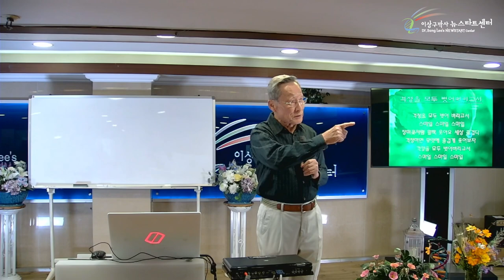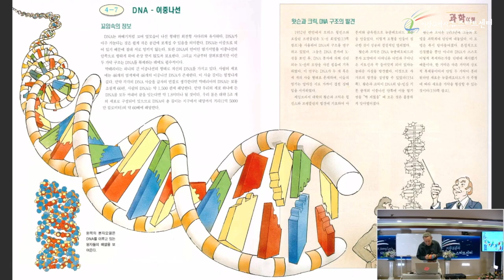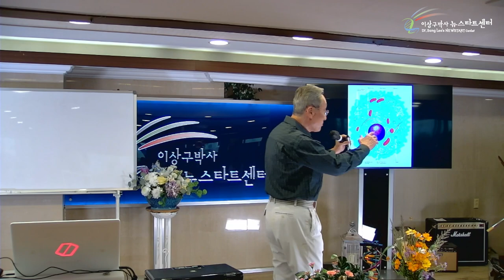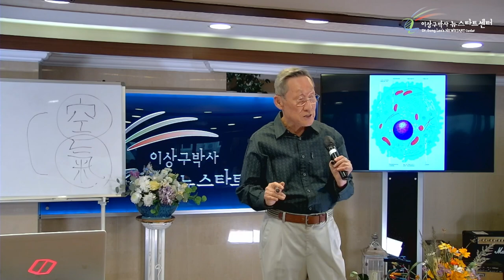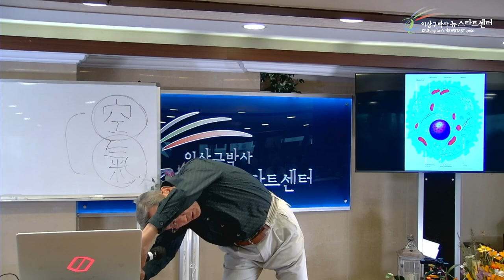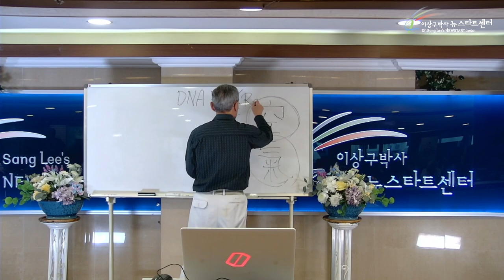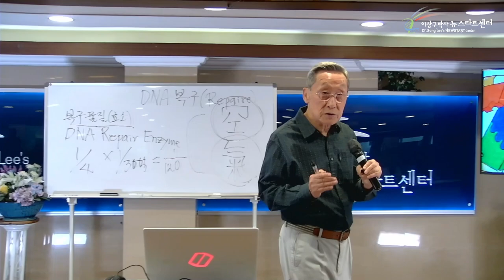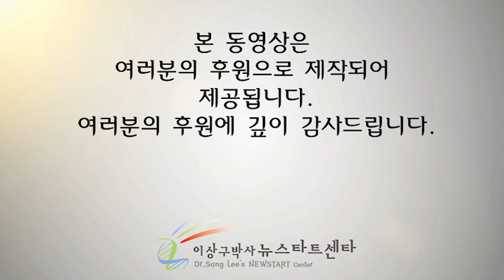[뉴스타트 건강강의 2강] 심호흡,스트레칭과 미토콘드리아